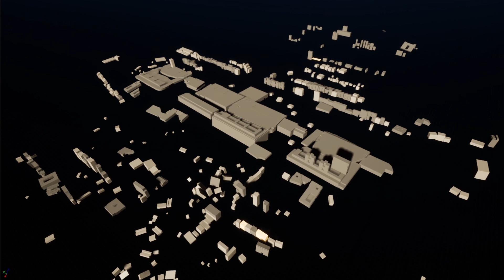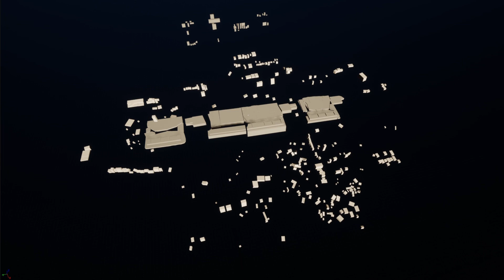Puma Punku 3D Stones of Tiahuanaco from Alexei Vranich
Full text of The Stones of Tiahuanaco by Jean-Pierre Protzen and Stella Nair